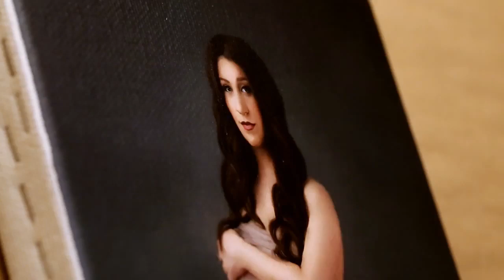Guild Canvas presents Tori Stauffer Photography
Guild Canvas is featuring the maternity portraits of Tori Stauffer in their new painted canvas line.